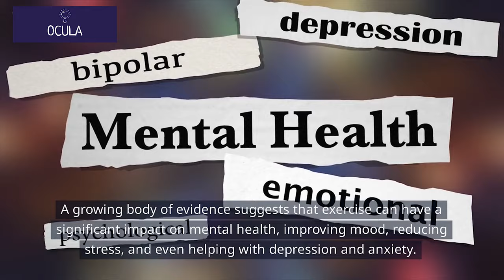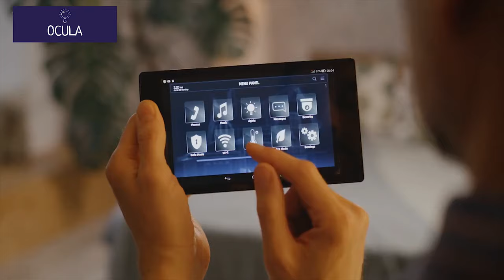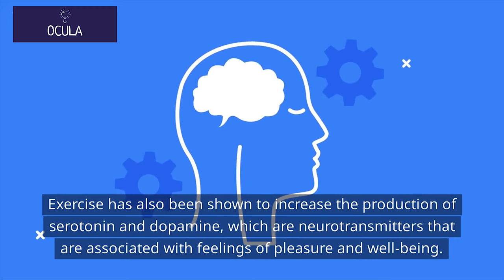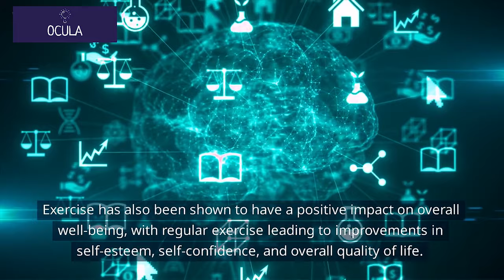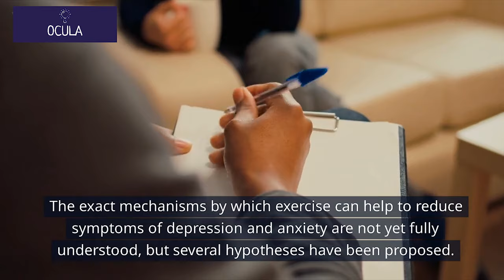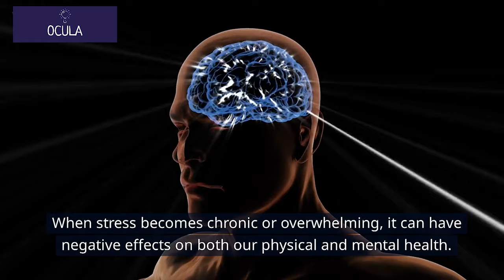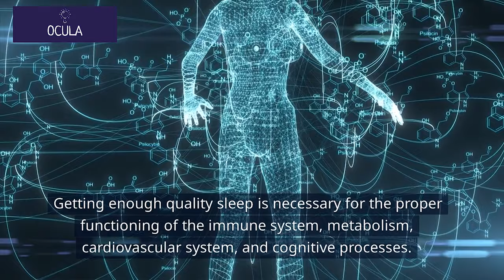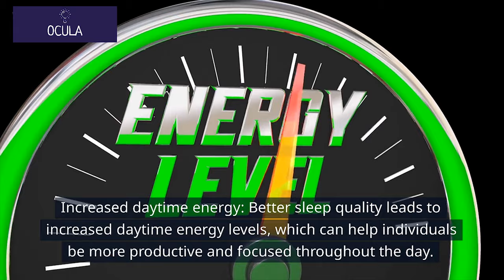Transform Your Mental Health with Exercise: The Science Behind the Benefits